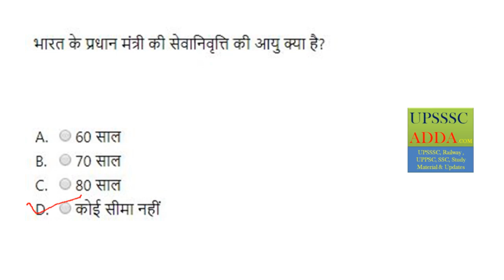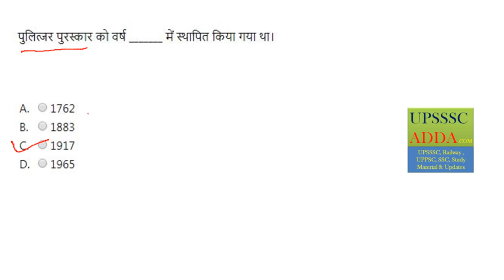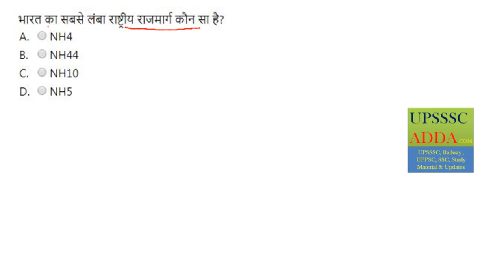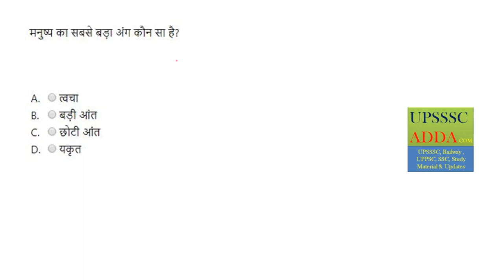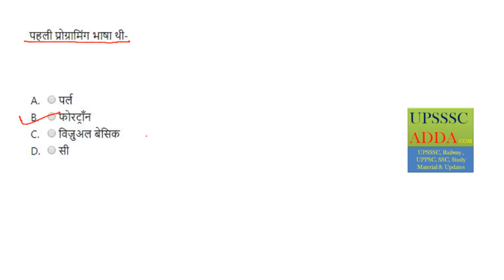Important GS Quizs | UP Police Bharti | Rajashav Lekhpal Bharti | SSC | UPSSSC ADDA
Hey Guys, We provide you most important General Studies questions Which were asked several times in many examinations and are very important for UP Police, UP Rajashav Lekhpal, Railway, and all other examination.